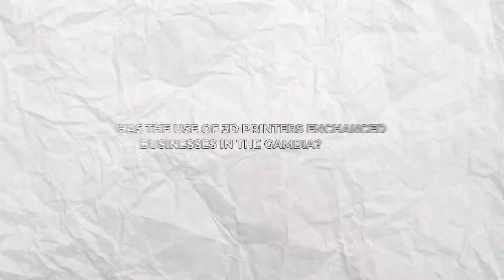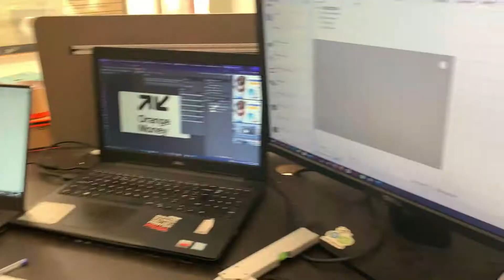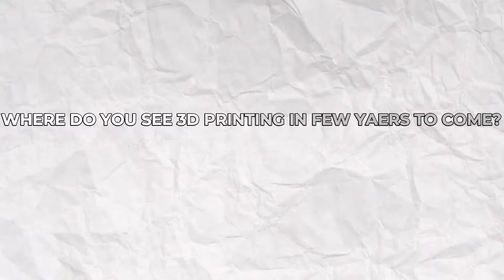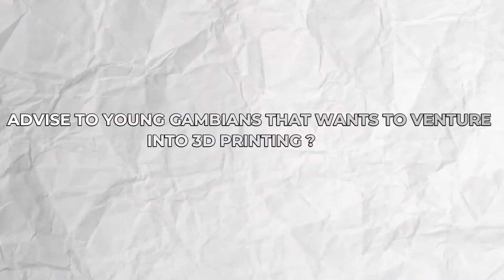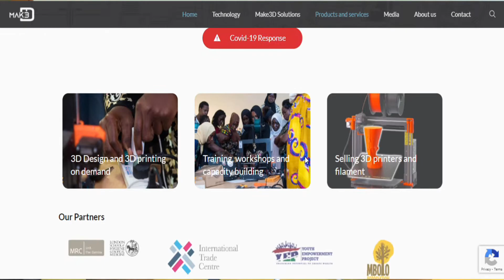SHE STARTED THE FIRST 3D PRINTING COMPANY IN THE GAMBIA.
Meet Fatou Juka Darboe  Who Is a Mechanical ,Electrical Engineer  and also the Co-founder of Make3D which is the First and only 3D printing company in The Gambia That deals with general manufacturing  of 3D Models like 3D printed Keychains, pens,flower pots etc , And her Target Market is Health ,Education and General manufacturing.

And pls turn on the post notification 🔔
So that you won’t miss any of my uploads ❤️
Emmrobzz ™️

I’m from The  Gambia in Africa. I’m full Aku.( it’s a tribe in Gambia)

Canon Powershot G7x Mark